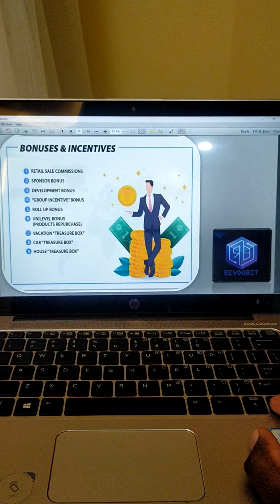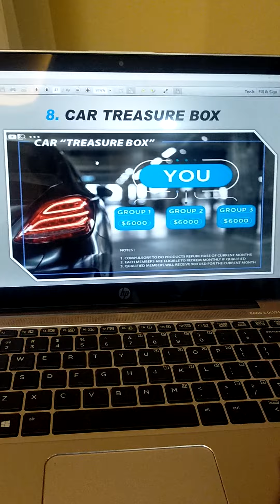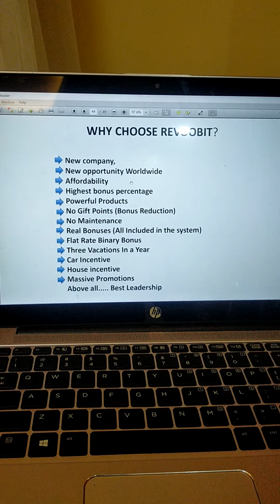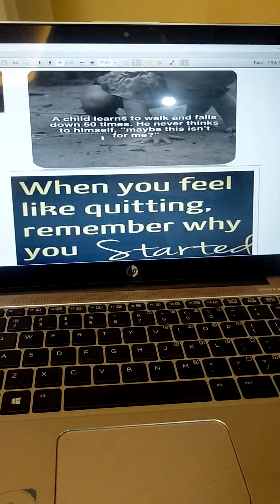REVOOBIT INTERNATIONAL DOLLAR Presentation by Leader John